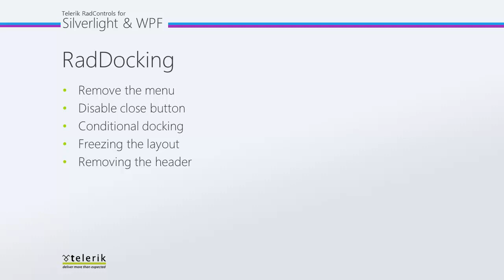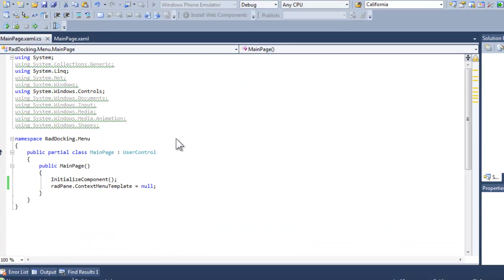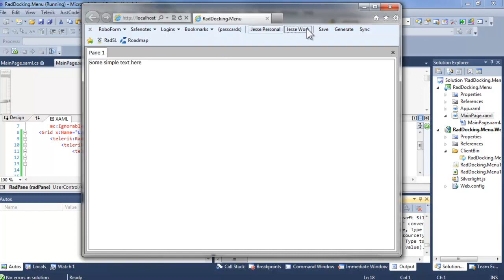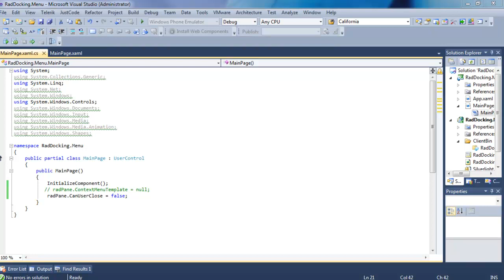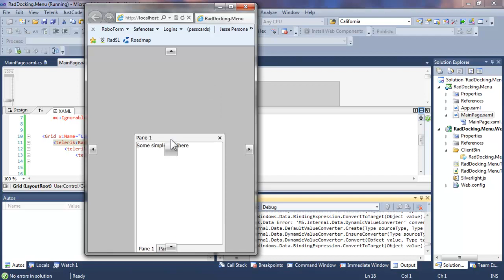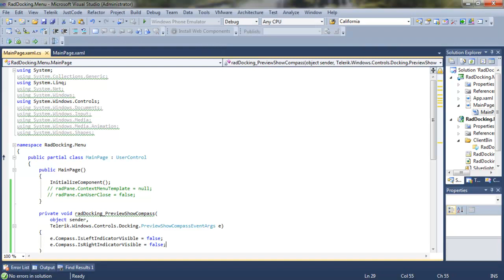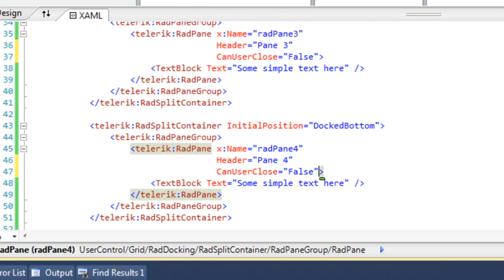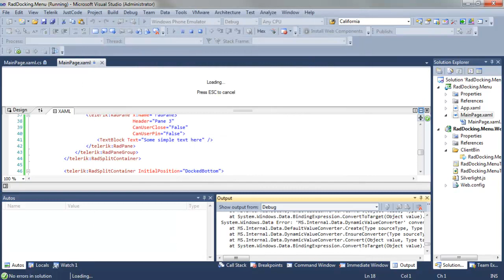Telerik Dock Manipulation